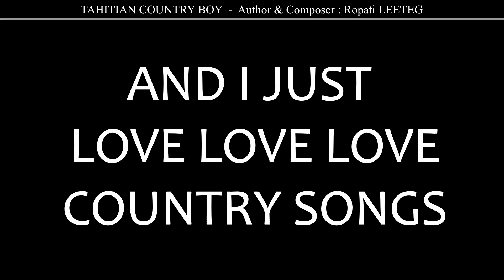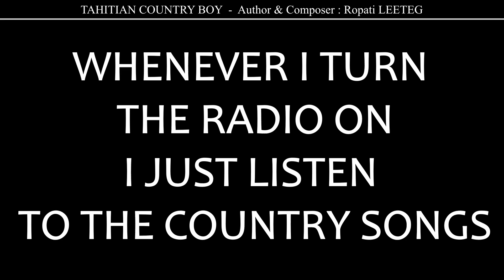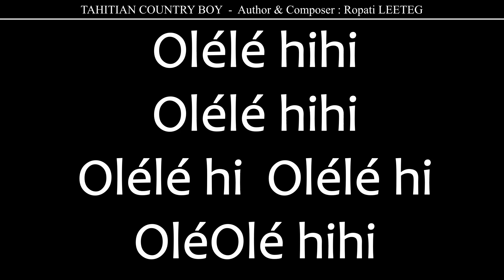TAHITIAN COUNTRY BOY | Sing by LEETEG Ropati Williams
Sing by LEETEG Ropati Williams

Song Title : TAHITIAN COUNTRY BOY
Author : Ropati LEETEG (IPI Code : 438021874)
Composer : Ropati LEETEG (IPI Code : 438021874)
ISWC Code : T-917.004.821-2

LYRICS :
Olélé hihi
Olélé hihi
Olélé hi Olélé hi
OléOlé hihi

I'M JUST A TAHITIAN BOY
THAT LIKES COUNTRY MUSIC
AND I JUST LOVE LOVE LOVE
TO SING WITH JOY

I'M NOTHING BUT A COUNTRY BOY

WHENEVER I TURN
THE RADIO ON
I JUST LISTEN
TO THE COUNTRY SONGS

AND THAT REALLY PUTS ME ON
COUNTRY SONGS

Olélé hihi
Olélé hihi
OléOlé hihi